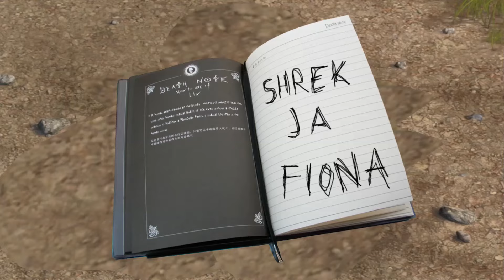SinäTuubaViivi - Sherk X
Aasi 2